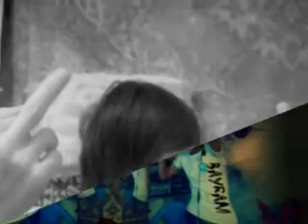arsiz bayram_-_58_KRaL_DSS_TOO_EMRE_ZKAN_SVAS_ARABESK_RAP_[2013]